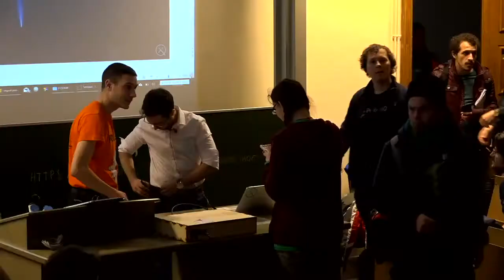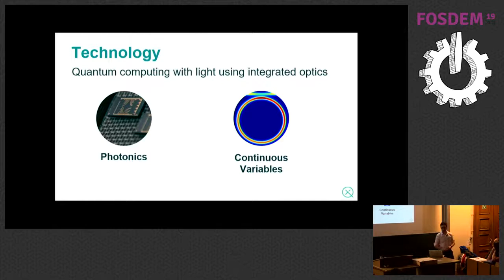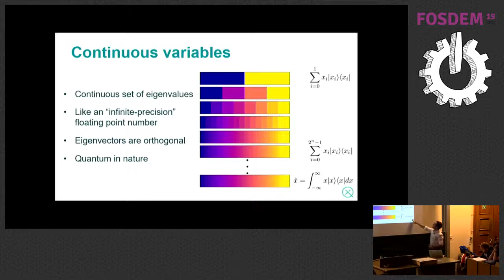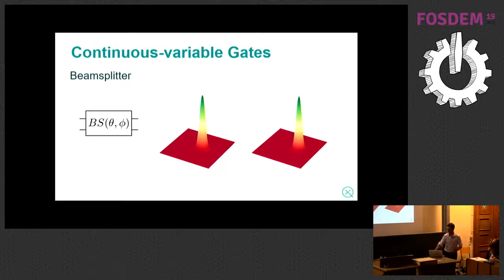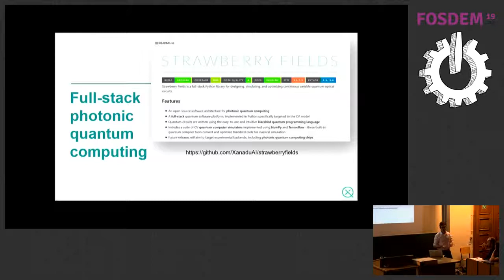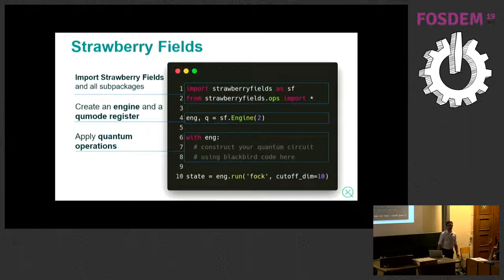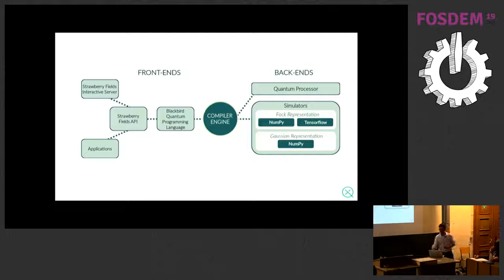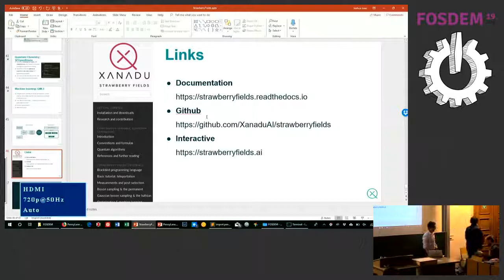Strawberry Fields - software for photonic quantum computing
by Joshua Izaac

n this talk, we introduce Strawberry Fields, an open-source quantum software library for light-based quantum computers. Built in Python, Strawberry Fields is a full-stack library for design, simulation, optimization, and quantum machine learning of photonic quantum circuits. The platform consists of three main components:  (i) an API for quantum programming based on an easy-to-use language named Blackbird; (ii) a suite of three virtual quantum computer backends, built in NumPy and Tensorflow, each targeting specialized uses;  and (iii) an engine which can compile Blackbird programs on various backends, including the three built-in simulators, and – in the near future – photonic quantum information processors. The library also contains built-in examples of several paradigmatic algorithms, including teleportation, (Gaussian) boson sampling, instantaneous quantum polynomial, Hamiltonian simulation, and variational quantum circuit optimization.